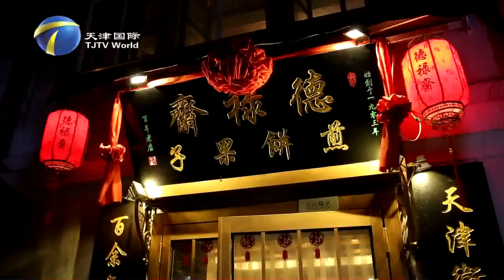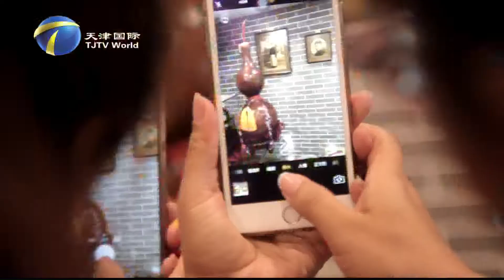All About Jian Bing Guo Zi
Tianjin Jian Bing Guo Zi dated from the twenty-eighth of Guangxu years, Wang Delu, Today, the making process of Tianjin Jian Bing Guo Zi is listed as intangible cultural heritage. Wang Yang, the fourth-generation heir of Jian Bing, inherited his father's business in 2014 and now runs DeLuZhai, a century-old reputable brand.